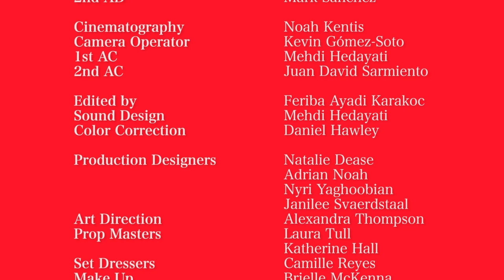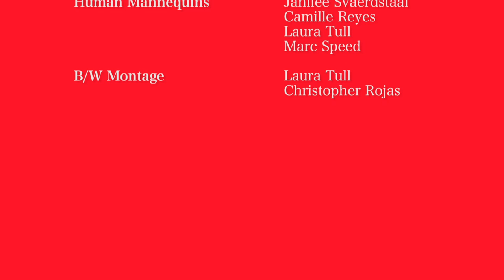"Venus Rising" (Dir. Carrie Finklea)